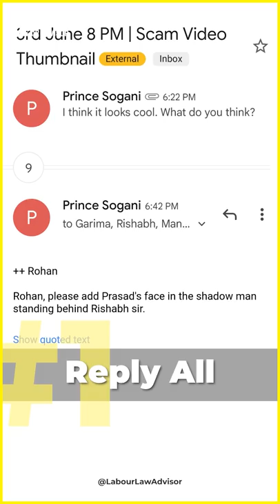5 email etiquette tips LLAShorts 275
Explained in 1 Minute
5 Email Etiquette Tips
Editing: Prince Sogani
Presenter: Jagruk RJ